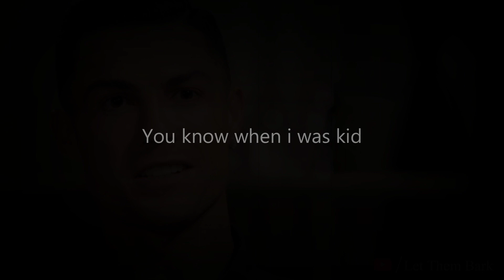Cristiano Ronaldo Speech that will make you LOVE HIM MORE!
Cristiano Ronaldo, Also known as "CR7". He is considered to be one of the greatest footballers of all time. His mother revealed that she wanted to abort him due to poverty, his father's alcoholism, and having too many problem's. In this video he shares about his childhood struggles they faced due to poverty.

We hope you liked this, a lot of work has been put into it.